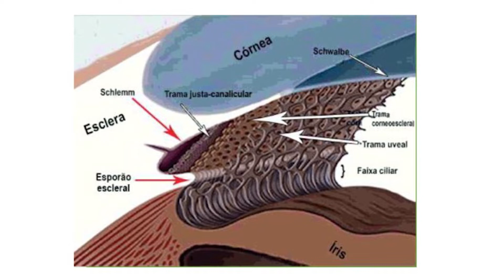Glaucoma de ângulo fechado | Quais os tipos de glaucoma? | Dr Tiago César Oftalmologista - BH - MG.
Nesta série especial sobre o glaucoma, o Dr. Tiago César ensina sobre os tipos de glaucoma e especifica sobre o glaucoma de ângulo fechado.

Principais pontos discutidos aqui:

Introdução 0:00
Explicação do Glaucoma  0:49
Explicando o Glaucoma de ângulo fechado  1:52
Fatores de risco para glaucoma de ângulo fechado 2:26
UBM – Ultrassom de Segmento Anterior 4:12

O glaucoma de ângulo fechado é uma doença ocular em que a pressão no olho é aumentada devido ao bloqueio do dreno do humor aquoso. O humor aquoso é o líquido que envolve o olho e o cristalino. O aumento da pressão no olho pode causar danos ao nervo óptico, o que resulta em perda de visão.

O glaucoma de ângulo fechado pode ser dividido em dois tipos: agudo e crônico. O glaucoma agudo de ângulo fechado é uma condição grave que pode causar danos irreversíveis ao nervo óptico e pode levar à cegueira. O glaucoma crônico de ângulo fechado é uma condição mais leve que pode causar danos graduais ao nervo óptico, mas geralmente não leva à cegueira.

O glaucoma de ângulo aberto é o mais prevalente dos tipos de glaucoma. Já no glaucoma de ângulo fechado é menos frequente.  O risco do glaucoma de ângulo fechado é a precipitação de crises agudas de picos pressóricos. Os picos de pressão intraocular podem gerar dor intensa, olho vermelho e midríase. Esta condição é uma urgência médica, com necessidade de procurar um pronto atendimento imediatamente.

O paciente que tem glaucoma deve manter acompanhamentos regulares com o oftalmologista.

Deixe aqui nos comentários suas dúvidas sobre o glaucoma.

O Dr. Tiago César atende na AMPLA OFTALMOLOGIA, dentro do LIFECENTER CLÍNICAS em Belo Horizonte, Minas Gerais

Aviso! Todas as informações contidas neste vídeo tem o propósito de levar informação em oftalmologia para as pessoas. Não tem como objetivo indicar tratamentos específicos e nem criar uma relação médico-paciente diretamente. Para entrar em contato com o autor, utilize os canais de comunicação presentes na descrição do vídeo. NÃO É PERMITIDO a utilização deste vídeo sem autorização prévia dos direitos autorais!